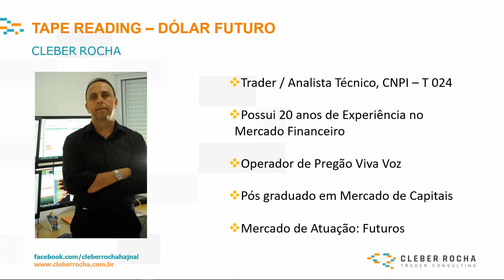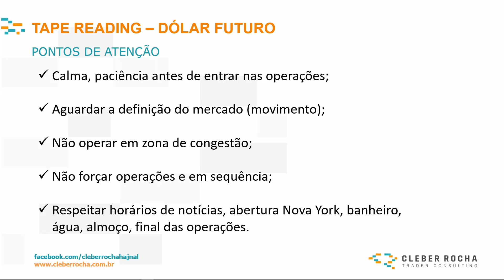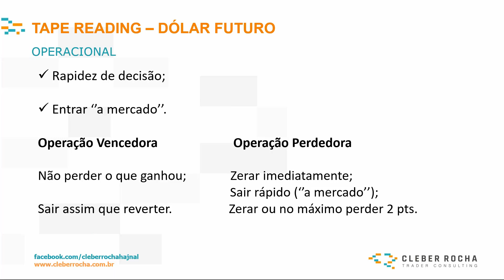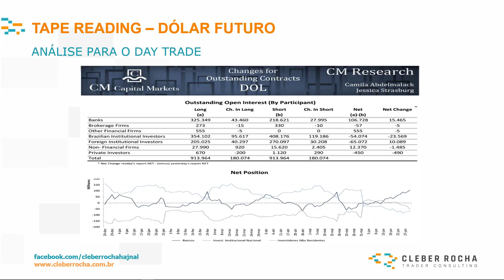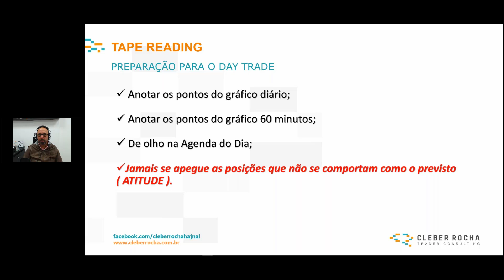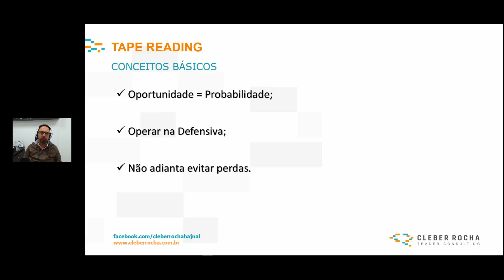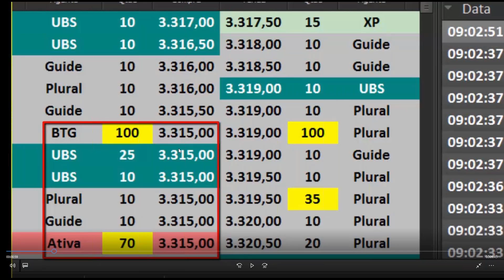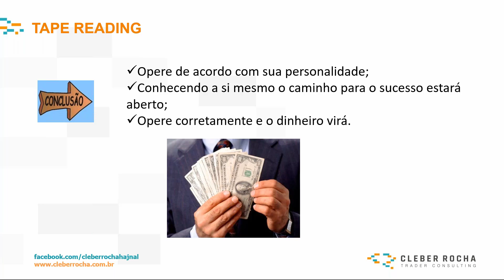Lendo o fluxo na rolagem do dólar - Palestra Online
A técnica de tape reading é capaz de identificar e captar os movimentos de mercado na sua origem. Não perca a webinar que mostrará que a leitura do fluxo não se baseia em uma única variável, e sim em diversos fatores dentro de um contexto.

Palestrante convidado:
Cleber Rocha Hajnal